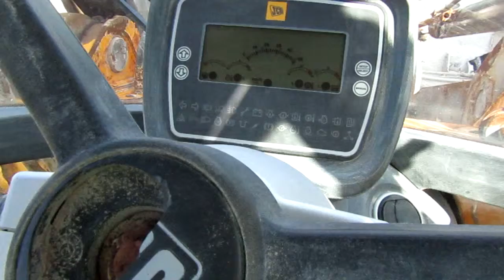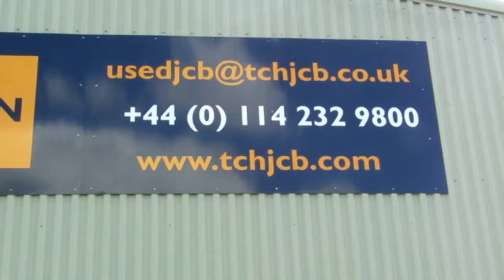FOR SALE: 2010 JCB 436EHT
SERIAL # 1410500
WE ALSO HAVE OUR VERY OWN AUCTION FOR FURTHER DETAILS